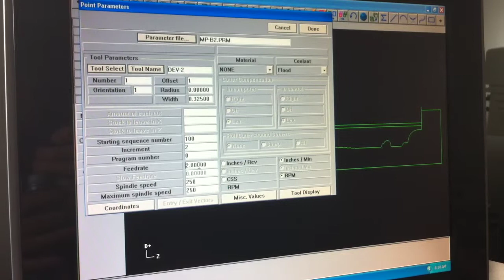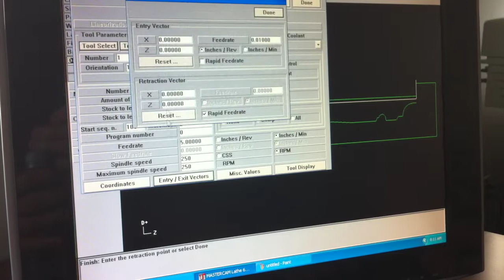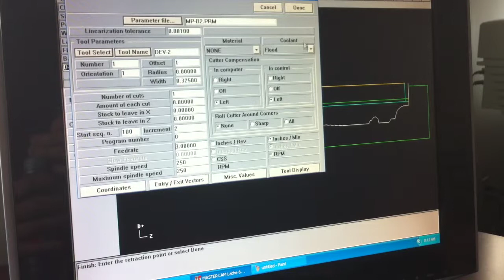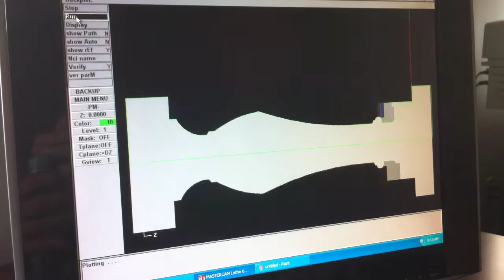CNC Baluster Programming Mastercam v6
Programming Baluster using Mastercam